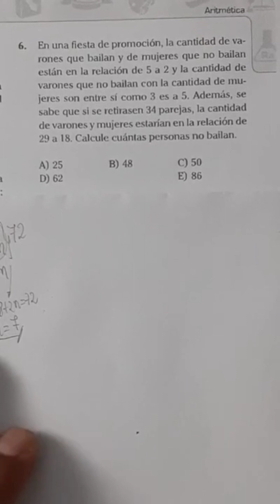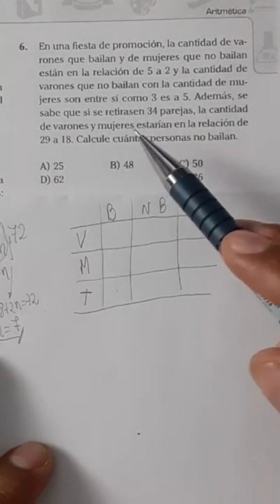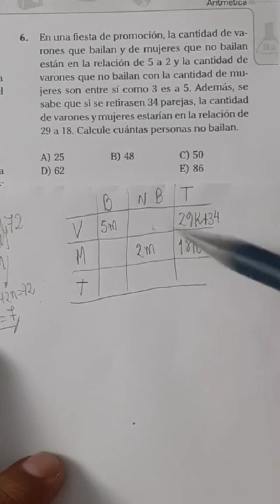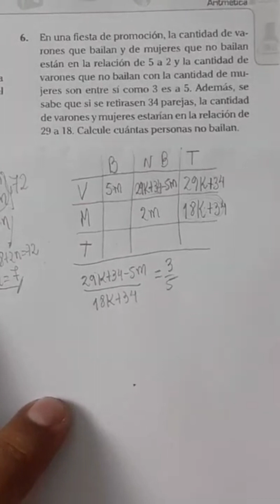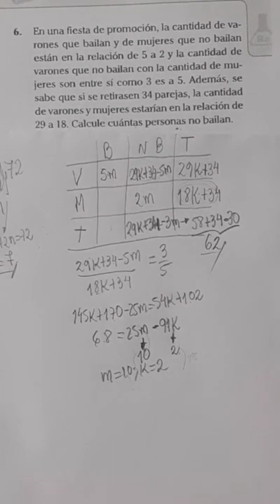Aritmética. admisión matemáticas unmsm unt ingreso uni universidad